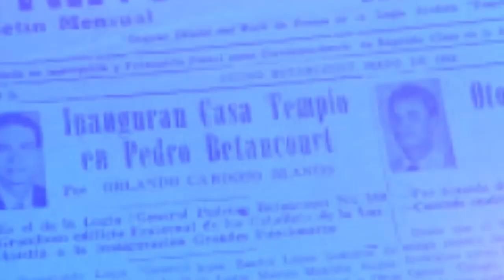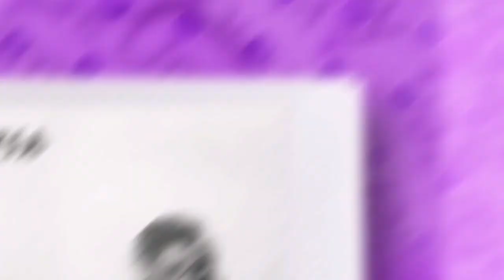Juan Bosch demostró que era un sabio.